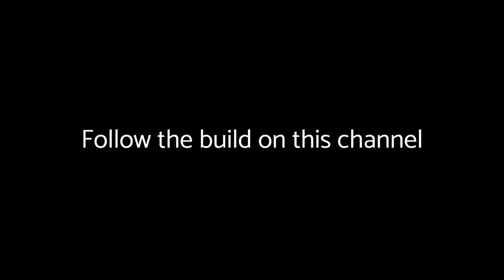Building a Balance 442 Catamaran II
This is the second video in the Building a Balance 442 Catamaran series.

Here you will follow the build of the first Balance 442 Catamaran from tooling to launch and sea trials of hull #1.

This video shows the second stages of the hull mold and deck plug construction. The hull mold is constructed using thousands of CNC-cut shutter ply frames and meranti stringers. This framework is then cladded with weather-proof ply and faired until smooth. The same process is then applied to the deck plug, from which the deck mold is manufactured using E-Glass and resins with structural reinforcement behind it.
It is worth noting that the Balance 442 hull is laminated in one piece without the need for additional joining laminates and tabbing, which helps to save weight . The structural PVC foam core material is thermo formed and vacuum bagged to assist with further weight savings and to provide structural integrity to this performance sailing catamaran. Furthermore, all bulkheads are properly tabbed in and we use carbon fiber in high-load areas for extra stiffness and strength.

All the structural detailing and design is done by our partner, Du Toit Yacht Design, using state-of-the art software which includes Catia.